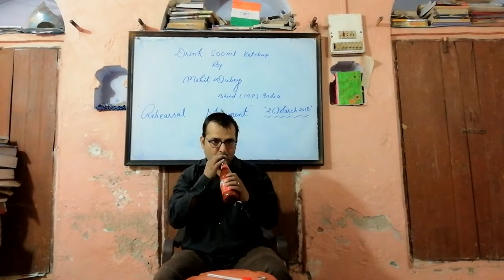Drinking 500ml tomato ketchup bottle (Rehearsal Movement)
Today I drink 500ml tomato ketchup bottle in 21 sec  and broke the world record of shivnath upadhyay mumbai